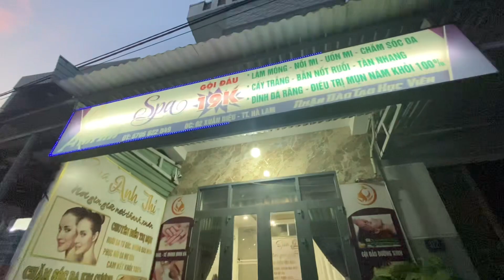Road trip and food trip with our assistant new friend./wilma channel